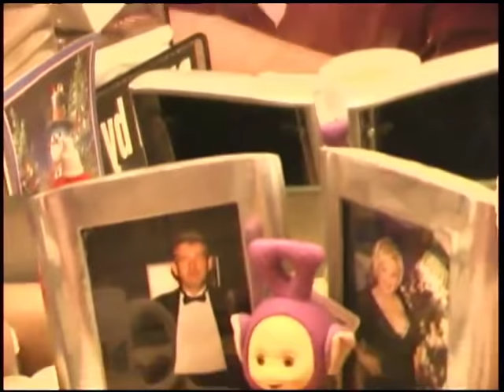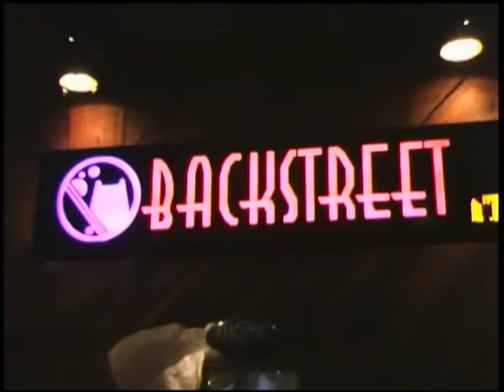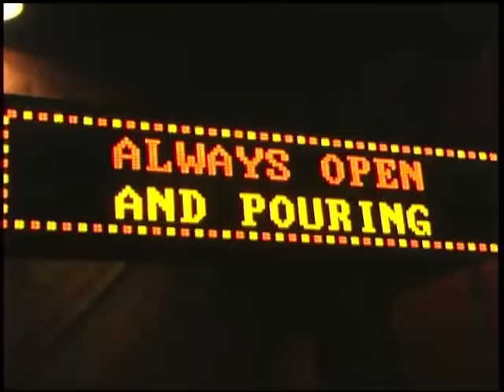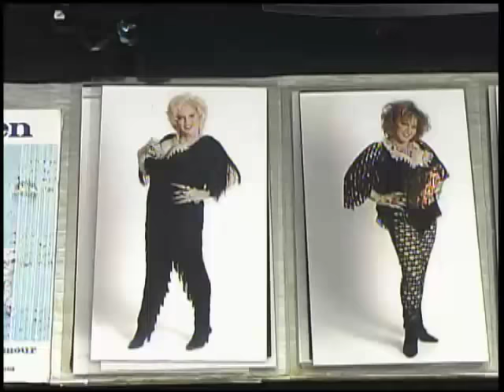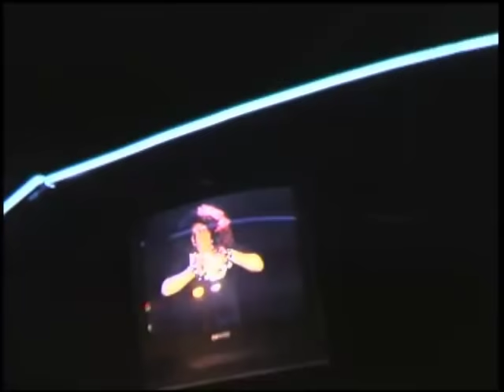Charlie Brown's Cabaret at Backstreet, circa 2001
Charlie Brown's Cabaret at Backstreet, circa 2001 (Q161_AV0197). Part of the LGBTQ Institute’s Mike Maloney Collection of OutTV Atlanta Video Recordings at Georgia State University Library.